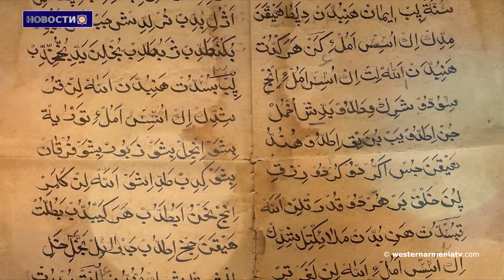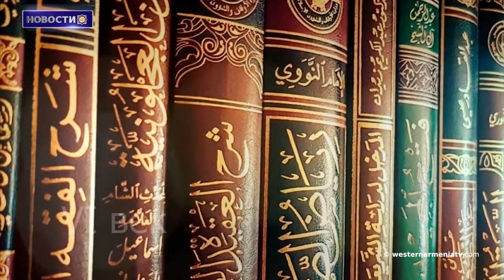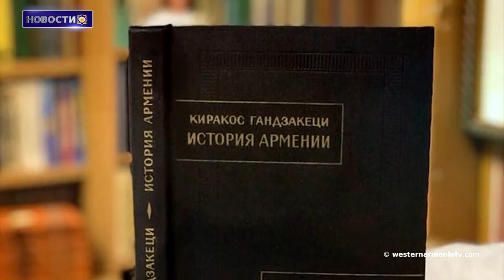Франция намерена обсудить с Арменией продажу оружия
1. Миссия Президента Западной Армении в регионах Восточной Армении
2. Сыны Западной Армении: Генрик Сафарян
3. Закулисье Арцаха
4. В Баку Вагиф Хачатрян заявил, что не признает выдвинутые против него обвинения
5. Франция намерена обсудить с Арменией продажу оружия
6. Европарламент - политический орган: Метсола о санкциях против Баку
7. Еще один скандал вокруг города Шуши